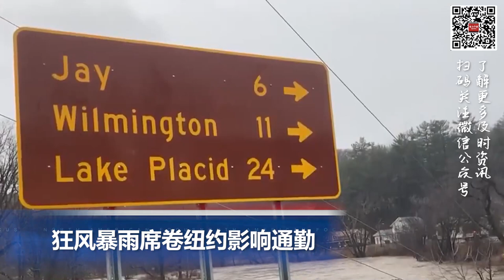规避美国制裁，中国公司拟到马来西亚组装芯片; 因专利权纠纷，苹果最新版智能手表在美停售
00:00 片头

00:06  狂风暴雨席卷纽约影响通勤

01:09  因专利权纠纷，苹果最新版智能手表在美停售

02:11  规避美国制裁，中国公司拟到马来西亚组装芯片

03:08  通货膨胀率已达161% 阿根廷11省进入经济紧急状态